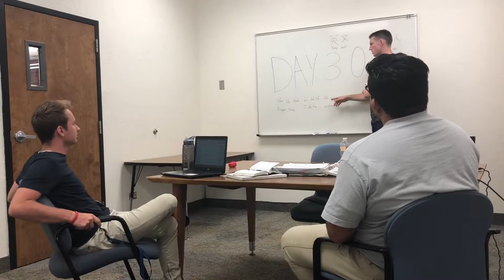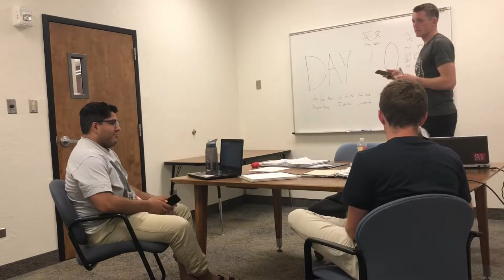BYU-Idaho Chinese 101